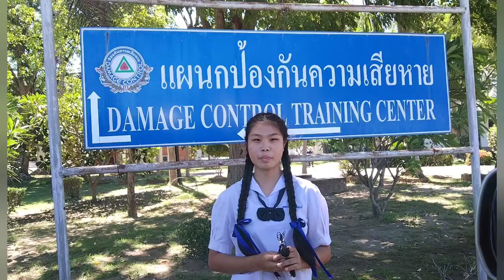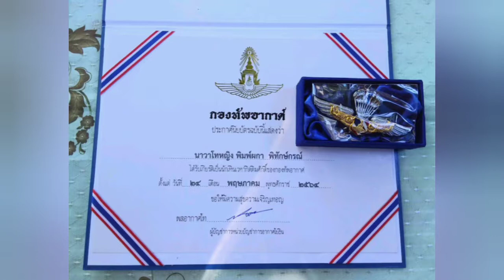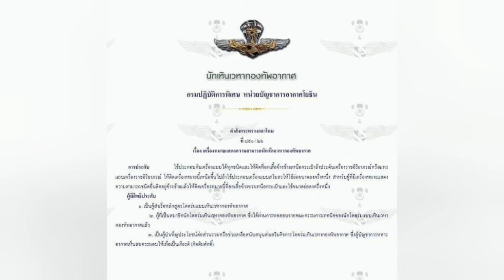รับเครื่องหมายความสามารถ นักเหินเวหา หน่วยบัญชาการอากาศโยธิน กองทัพอากาศ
ติดตามได้ที่ facebookfanpageเจ๋งเป้ง Amazing